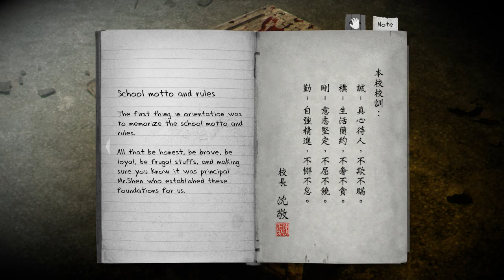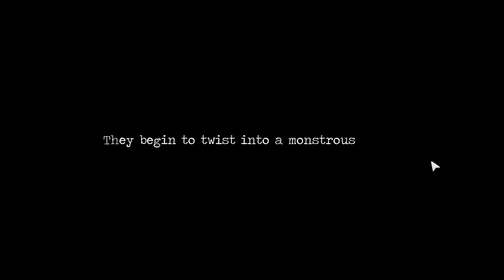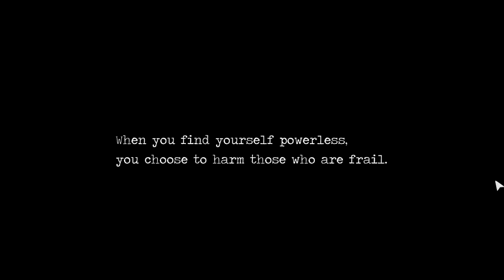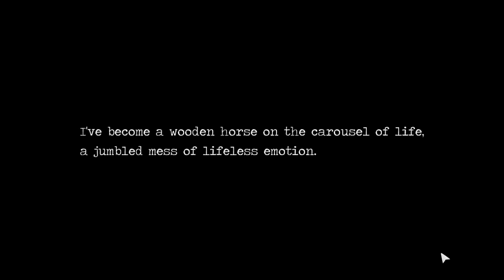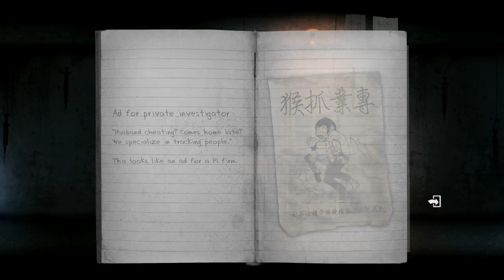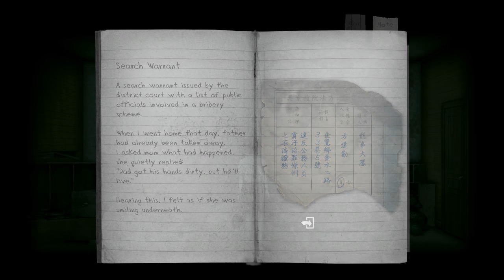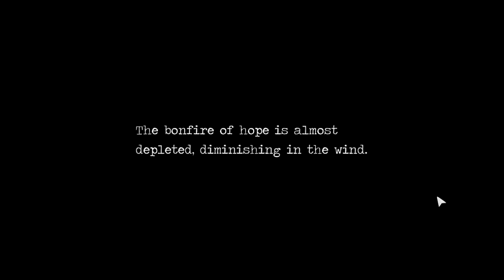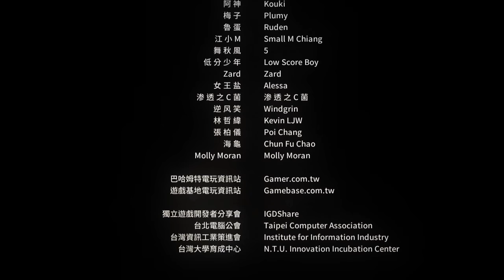Detention: Part 2 + Bad Ending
I think it's been out long enough - enjoy me getting disturbed at this awesome game and also the really cool bad ending!